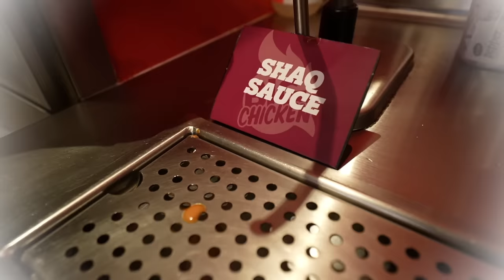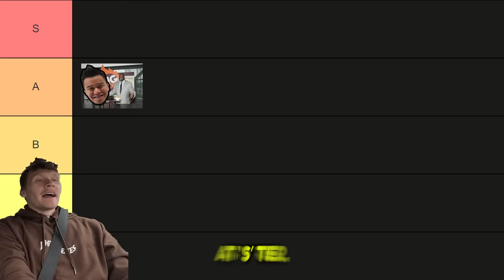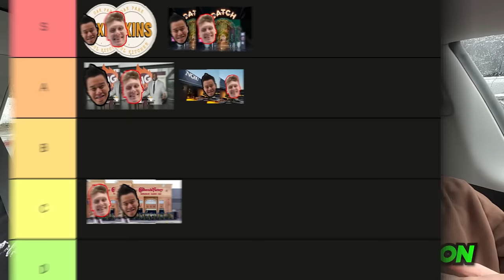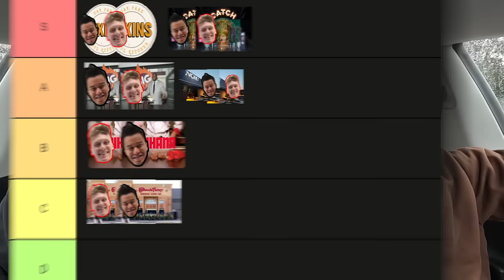Eating At ONLY NBA Player Restaurants for 24 HOURS!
In this food adventure, we'll eat at ONLY NBA player restaurants for 24 hours!
From breakfast to dinner, we'll explore some of the best restaurants in the NBA & putting them on a tier list.